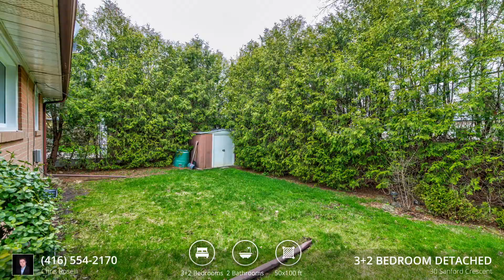Home for sale at 30 Sanford Crescent, Brampton, ON L6X 2C3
An absolute show stopper!!! This stunning fully renovated from top to bottom detached home is located in the high demand area of Northwood Park! Featuring 2 brand new chef's delight kitchens with quartz countertops, pot lights, breakfast bar and stainless steel appliances. It offers 3 good sized bedrooms upstairs and 2 large bedroom in the basement (Income Potential). Hardwood flooring, smooth ceilings, pot lights, and crown molding done throughout the upper level.
Things Included with the purchase of this property are: 2 Stainless Steel Stoves, 2 Stainless Steel Fridges, Stainless Steel Dish Washer, Front Load Washer, Front Load Dryer, All Electrical Light Fixtures, All Window Coverings, Garage Door Opener And All Remotes.
Property Type: House
Building Type: Detached
Bedrooms: 3+2
Bathrooms: 2
Lot Size: 50X100 Feet